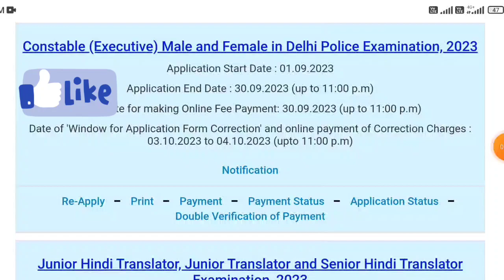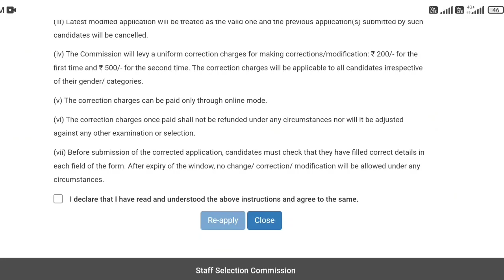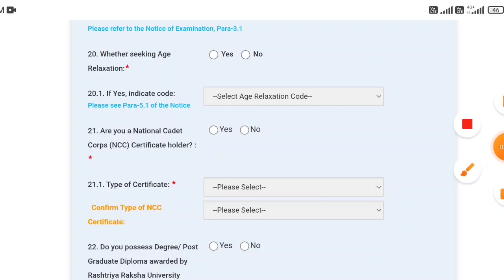Delhi Police form Correction window 2023 Open 🔥 | Delhi Police form Correction kaise kare 2023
Delhi Police form Correction window 2023 Open 🔥 | Delhi Police form Correction correction kaise kare

SSC Delhi Police form edit/modify kaise kare 2023 | Delhi Police form Correction window 2023 date

Delhi Police form Correction window 2023 | फार्म edit/modify कैसे करें | Delhi Police form fill up

in this video we are discussed on SSC Delhi Police Constable application form 2023 form correction window and correction procedure step by step